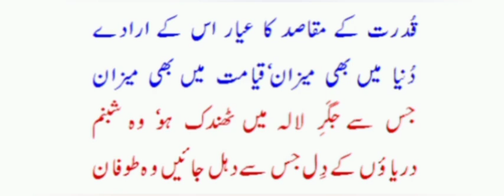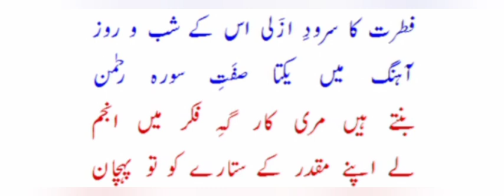har lehza hai momin ki |Mard-e-momin | Alama Iqbal poetry | Urdu Islamic Status | Whatsapp Status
keep watching.
har lehza hai momin ki nai aan nai shan,
har lehza hai momin ki nai shaan nahin aana,
har lehza hai momin ki nai aan,
har lehza hai momin ki nai song,
har lehza hai momin ki nai shaan nahin,
har lehza hai momin ki shan,
har lehza hai momin ki shan nahi,
har lehza hai momin ki nai shan nai,
har lehza hai momin male voice,
har lehza hai momin meaning,
har lehza hai momin madam noor jahan,
har lehza hai momin music,
har lehza hai momin maya khan,
har lehza hai momin without music,
har lehza hai momin pervez musharraf,
mili nagma har lehza hai momin,
har lehza hai momin noor jehan lyrics,
har lehza hai momin noor jahan status,
har lehza hai momin nishaniyan,
har lehza hai momin new,
har lehza hai momin naat sharif,
har lehza hai momin nagma,
har lehza hai momin ki nishaniyan,
har lehza hai momin only music,
reaction on har lehza hai momin,
har lehza hai momin pti,
har lehza hai momin performance,
har lehza hai momin qawali,
har lehza hai momin remix,
har lehza hai momin reaction,
har lehza hai momin rabab,
har lehza hai momin ringtone,
har lehza hai momin owais raza qadri
youtube shorts,
shorts yt shorts,
shorts yt360,
youtube shorts official,
shorts yt,
shorts youtube all,
yt shorts art,
shorts by yt,
youtube shorts bonus,
yt shorts content,
yt shorts duration,
yt shorts india,
yt shorts in pc,
yt shorts in pakistan,
yt shorts kaise upload kare,
yt shorts love,
yt shorts motivation,
yt shorts new,
yt shorts on pc,
yt shorts only,
shorts on yt,
yt shorts tricks,
yt shorts trend,
yt shorts video,
yt shorts video size,
youtube shorts viral trick,
shorts x yt,
youtube shorts yt